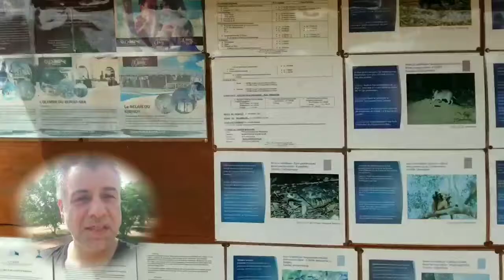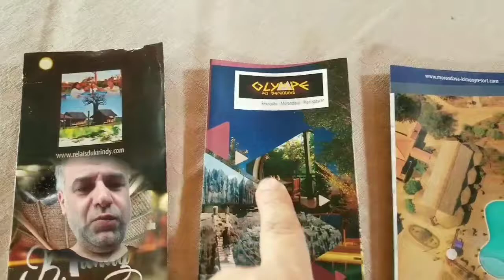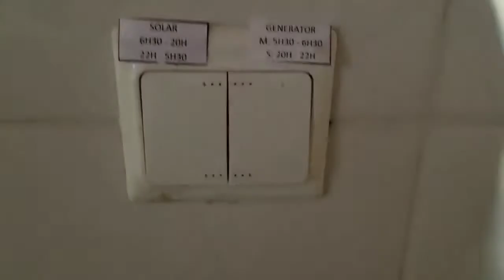فندقنا في كيرندي مدغشقر